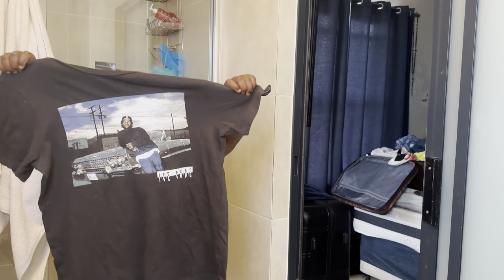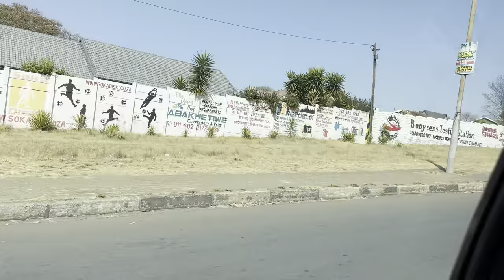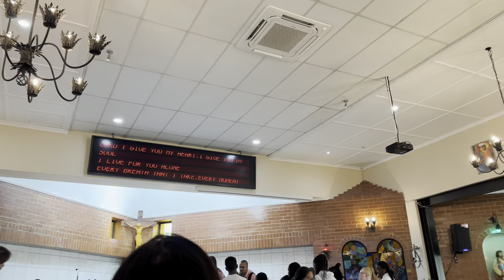VLOG: Cook with me naija vegetable soup// GRWM to go to church// make up for church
Hey fam✨
 it’s been a minute but i’m back now.
I missed you guys so much!
I hope you enjoy this vlog 🫶🏾 if you do please